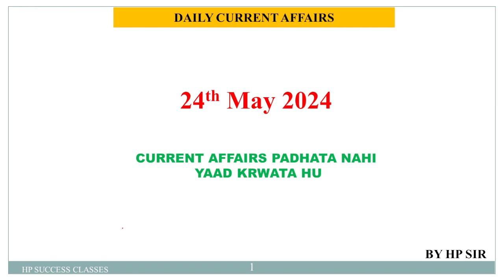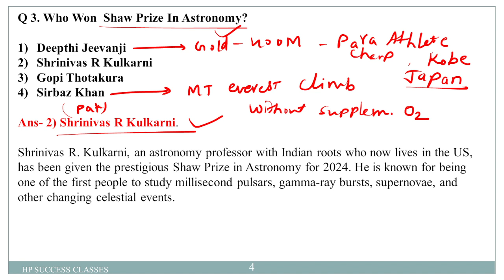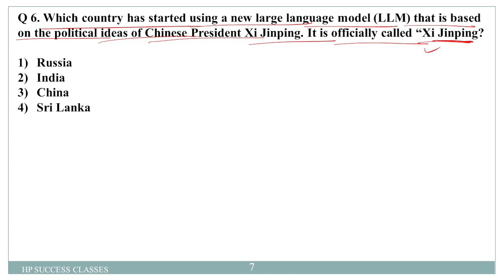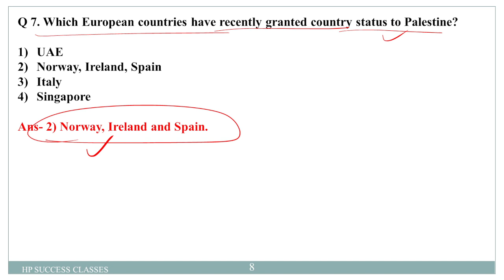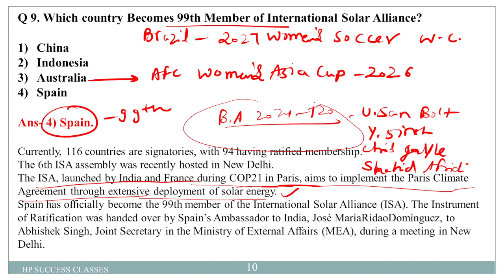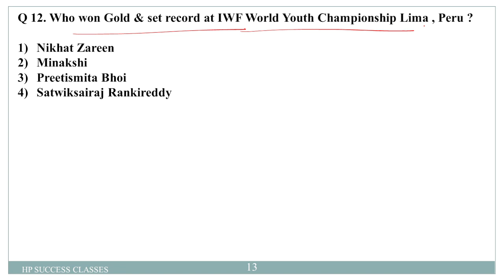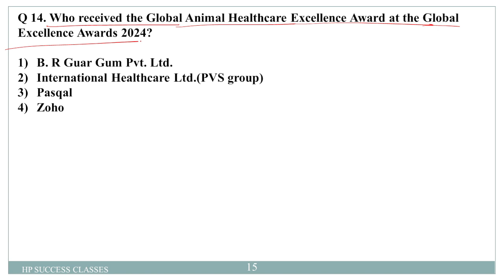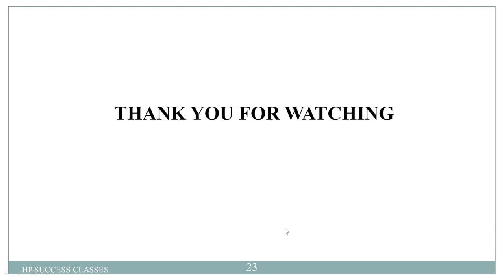24 May Current Affairs 2024 | Daily Current Affairs | RRB PO/CLERK WALO PADHLO